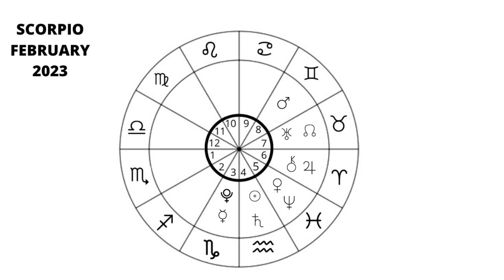Scorpio Horoscope February 2023. Home, emotional and family issues can finally be clarified.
Scorpio Horoscope February 2023, Scorpio Astrology February 2023

For your in-depth Yearly Horoscope Forecast for each sign